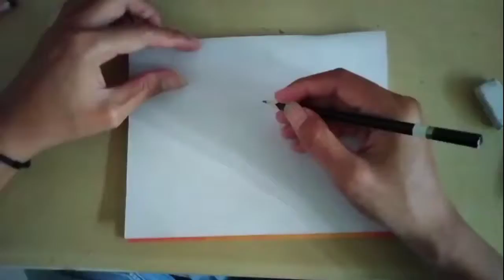DRAWING HIKARU MATSUYAMA || Kartun Sepakbola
menggambar CAPTAIN TSUBASA
menggambar Tsubasa OZORA
menggambar kartun Tsubasa
menggambar anime
menggambar Tsubasa
drawing CAPTAIN TSUBASA
drawing Tsubasa OZORA
drawing kartun Tsubasa
drawing anime
drawing Tsubasa
melukis CAPTAIN TSUBASA
melukis Tsubasa OZORA
melukis kartun Tsubasa
melukis anime
melukis Tsubasa
membuat sketsa CAPTAIN TSUBASA
membuat sketsa Tsubasa OZORA
membuat sketsa kartun Tsubasa
membuat sketsa anime
membuat sketsa Tsubasa
tutorial membuat gambar CAPTAIN TSUBASA
tutorial membuat sketsa CAPTAIN TSUBASA
tutorial membuat kartun CAPTAIN TSUBASA
tutorial membuat anime
tutorial membuat Tsubasa OZORA
kartun Tsubasa
anime TSUBASA
latihan melukis
latihan menggambar
belajar menggambar
belajar melukis
tutorial menggambar dan melukis anime
belajar menggambar dan melukis anime
latihan menggambar dan melukis anime
drawing kojiro Hyuga
menggambar kojiro Hyuga
melukis kojiro Hyuga
sketsa kojiro Hyuga
tutorial membuat gambar kojiro Hyuga
kojiro Hyuga lawan Tsubasa
kartun sepakbola
kartun Jepang
drawing Tachibana bersaudara
menggambar Tachibana bersaudara
melukis Tachibana bersaudara
sketsa Tachibana bersaudara
tutorial membuat Tachibana bersaudara
Tachibana bersaudara lawan CAPTAIN TSUBASA
drawing ISHIZAKI
menggambar ISHIZAKI
melukis ISHIZAKI
sketsa ISHIZAKI
tutorial membuat gambar ISHIZAKI
cara membuat gambar kartun Jepang ISHIZAKI
belajar membuat gambar kartun Jepang ISHIZAKI
kartun Jepang ISHIZAKI
kartun Jepang CAPTAIN TSUBASA
kartun Jepang ISHIZAKI vs CAPTAIN TSUBASA
drawing taro Misaki
TARO Misaki vs CAPTAIN TSUBASA
menggambar taro Misaki
melukis taro Misaki
membuat sketsa taro Misaki
kartun Jepang taro Misaki
tutorial membuat gambar kartun Jepang taro Misaki
cara membuat gambar kartun Jepang taro Misaki
taro Misaki kartun sepakbola dari Jepang
Hiroshi JITO kartun sepakbola dari Jepang
cara membuat gambar kartun Jepang Hiroshi JITO
tutorial membuat gambar kartun Jepang Hiroshi JITO
kartun Jepang Hiroshi JITO
membuat sketsa Hiroshi JITO
melukis Hiroshi JITO
menggambar Hiroshi JITO
drawing Hiroshi JITO
kartun Jepang Hiroshi JITO vs CAPTAIN TSUBASA
drawing pelatih Tsubasa
Roberto HONGO
drawing Roberto HONGO
menggambar Roberto HONGO
melukis Roberto HONGO
tutorial membuat gambar kartun Jepang Roberto HONGO
cara membuat gambar kartun Jepang Roberto HONGO
belajar membuat gambar kartun Jepang Roberto HONGO
latihan gambar kartun Jepang Roberto HONGO
Roberto HONGO Pelatih Tsubasa OZORA
Roberto HONGO pemain timnas Brazil
Kiper WAKASHIMAZU
drawing kiper WAKASHIMAZU
gambar kartun Jepang kiper WAKASHIMAZU
sketsa kartun Jepang kiper WAKASHIMAZU
belajar membuat gambar kartun Jepang kiper WAKASHIMAZU
latihan gambar kartun Jepang kiper WAKASHIMAZU
tutorial membuat gambar kartun Jepang kiper WAKASHIMAZU
drawing CAPTAIN TSUBASA
drawing Hyuga
menggambar kojiro Hyuga
menggambar CAPTAIN TSUBASA
menggambar CAPTAIN TSUBASA vs kojiro Hyuga
drawing CAPTAIN TSUBASA vs kojiro Hyuga
Makoto soda
drawing Makoto soda
menggambar Makoto soda
sketsa Makoto soda
melukis Makoto soda
membuat gambar kartun Jepang Makoto soda
belajar membuat gambar kartun Jepang Makoto soda
tutorial membuat gambar kartun Jepang Makoto soda
Makoto soda tendangan pisau
Makoto soda vs Tsubasa
Hikaru MATSUYAMA
drawing Hikaru MATSUYAMA
menggambar Hikaru MATSUYAMA
melukis Hikaru MATSUYAMA
sketsa Hikaru MATSUYAMA
tutorial membuat gambar kartun Jepang Hikaru MATSUYAMA
cara mudah membuat gambar kartun Jepang Hikaru MATSUYAMA
belajar membuat gambar kartun Jepang Hikaru MATSUYAMA
Hikaru MATSUYAMA vs CAPTAIN TSUBASA